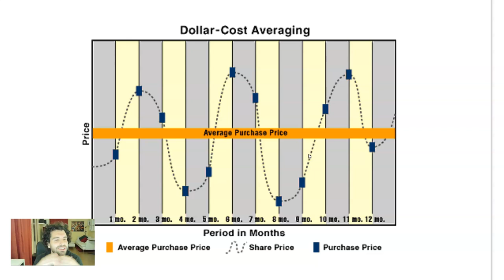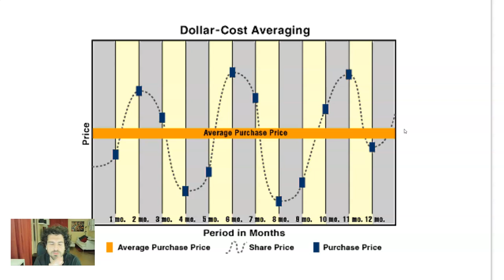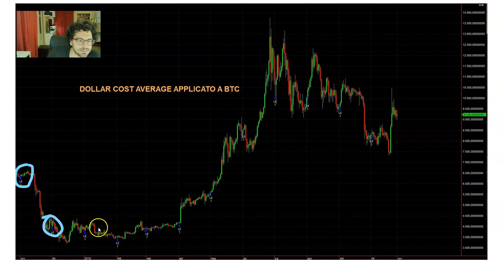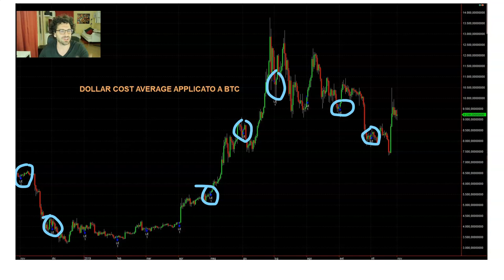Come usare la strategia Dollar Cost Average su Bitcoin! Ep. 1 📚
Nuova serie sulla strategia Dollar Cost Average! Come applicarla su Bitcoin Ep. 1📚